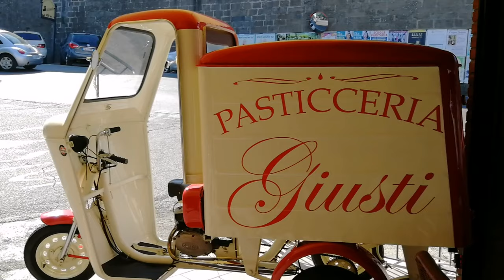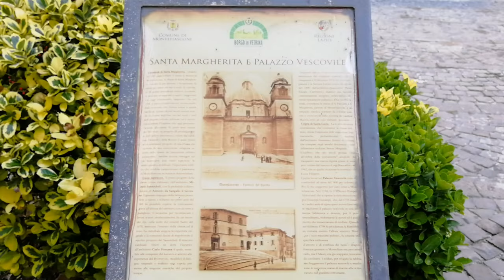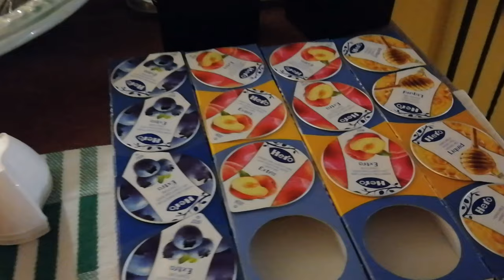🔴Окрестности Рима.Озеро Больсена и городок Монтефьясконе.История итальянского вина EST! EST! EST!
Монтефьясконе-живописный средневековый городок расположенный на берегу озера Больсена на границе с регионом Умбрия.
"МОНТЕ" в переводе с итальянского означает "гора". "ФЬЯСКОНЕ" - это название горы. Гора Фьясконе находится на высоте 600 метров над уровнем моря. Очень давно эти места были заселены этрусками, потом пришли римляне и построили Кассиеву дорогу , которая соединила Рим и Монтефьясконе. С 13 века здесь была  резиденция римских пап.
Городок Монтефьясконе знаменит производствам вина EST!EST!EST!, смотрите видео , я расскажу историю вина………
Планировщик маршрутов С помощью планировщика маршрутов вы сможете узнать на чем выгоднее доехать до городка Монтефьясконе